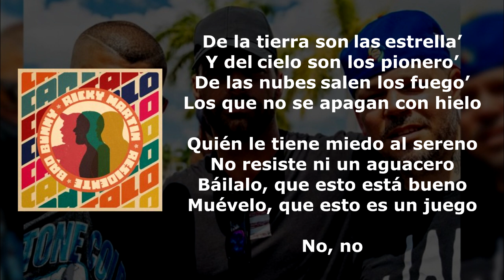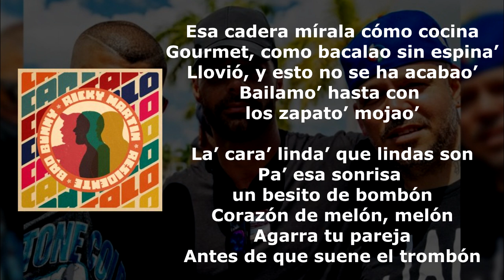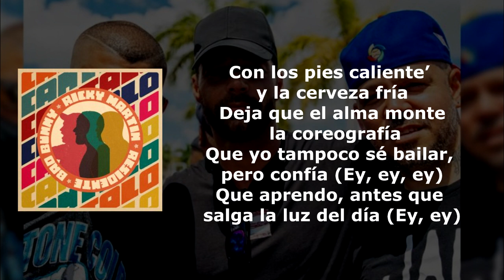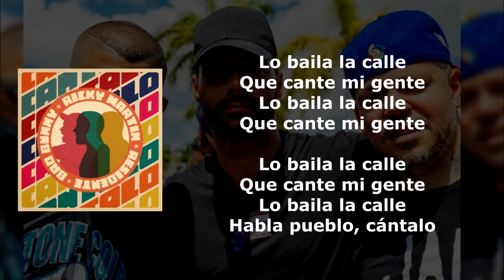Ricky Martin, Residente, Bad Bunny - Cántalo (letra)